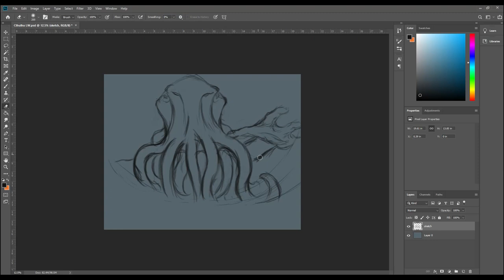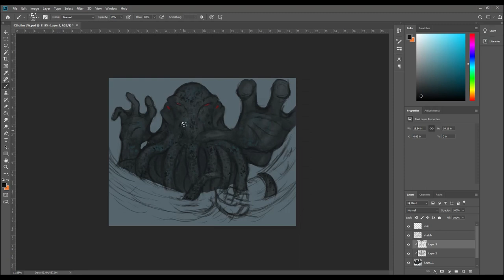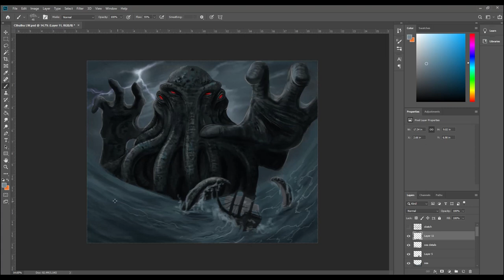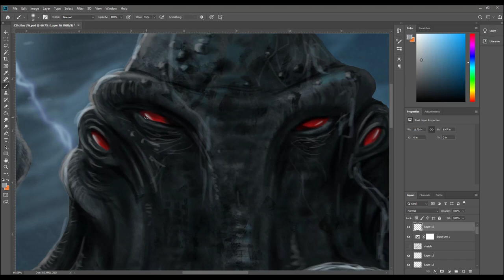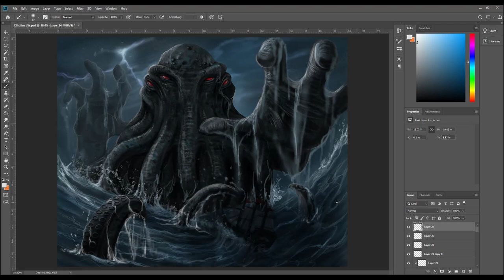PAINTING PROCESS - CTHULHU - TIME LAPSE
Time lapse of my painting process.

Music composed and produced by Ian Bristow